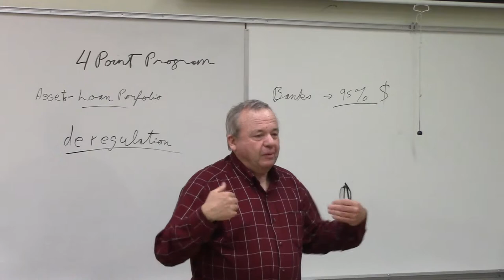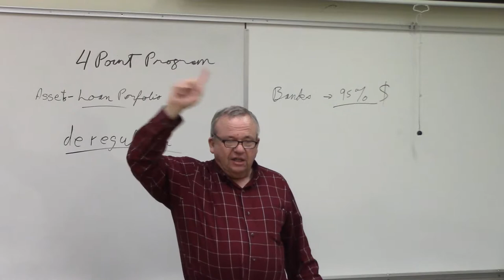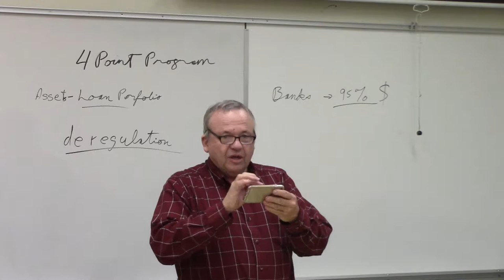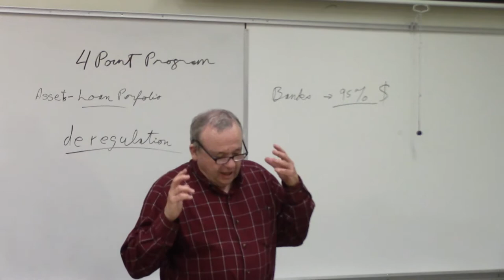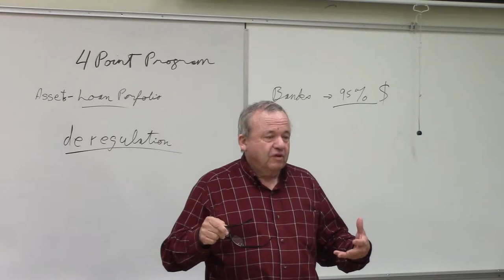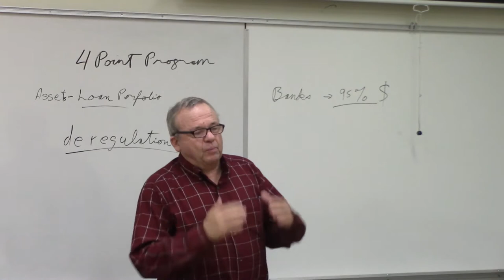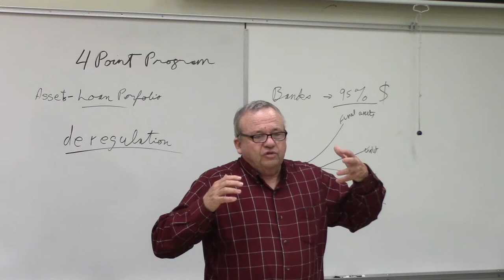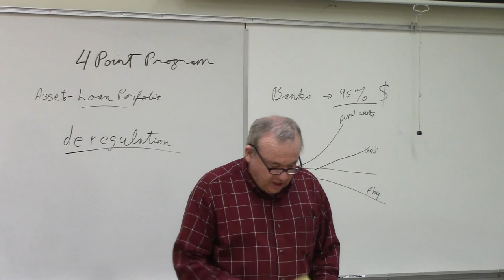A Global Breakdown Crisis Has Begun: The Four-Point Plan is the ONLY Solution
Neo-liberal economics (plunder,) endless increasing bank bailouts, the dominance of behavioural economics and their increasing austerity "nudging" is causing the beginnings of social explosions all over the world.  Lebanon and Iraq's citizens are in full explosion in the Middle East.  Chile, Brazil, Argentina, and other Latin American countries are having  the same. In Chile the unrest has forced the cancellation of the APEC Summit, where Trump and Xi were expected to sign a trade deal. Election results in Italy and Germany point to the same kind of ferment. France is and has been in an upheaval as French President Emmanuel Macron tightens the bankers squeeze on the population. In the U.K., the forgotten men and women thrown on the economic scrapheap are being actively courted by Boris Johnson, cynically maybe, but at least a recognition of what is coming. None of this can ultimately be contained. Only an anti-neo-liberal leadership with an alternative policy in the manner of Lyndon LaRouche's Four Laws can give the social explosion a positive orientation.

If the oligarchy and their bankers think they can crush the will of the population to fight them by "nudging" them in a green direction, and cutting off credit to industry under the cover of a climate change emergency, think again. "Hungry and out of work?  Eat a banker." That is more like what is coming. In California, 40 years of infrastructure neglect has led to a state of emergency and an electrical utility system that has to cut off power to millions of customers to prevent fires.

Canada soon will be facing the same thing. Where will the spark come from to trigger an outpouring of political expression in Canada? This is not known, but a political explosion will come to Canada, as the last elections did not result in any positive policy orientation to the crisis. The Canadian Society for a New Humanist Paradigm Four Point Plan for Canada is the only policy so far presented for Canada that represents a solution.  We are very privileged in this respect.